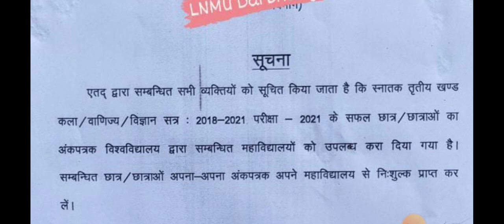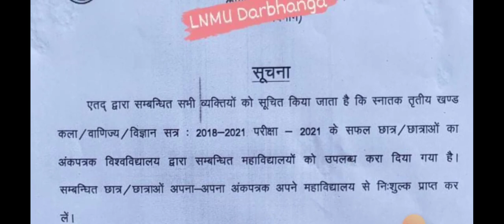Lnmu part original marksheet आ गया 👌👌🔥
Hello friends !!!

In this video I will tell you about the